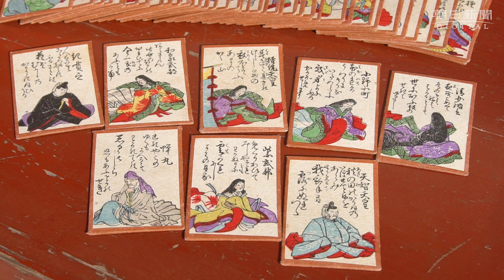叶匠寿庵の「あも」 百人一首もなか挟んで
小倉百人一首の全国大会が開かれる大津市らしいお菓子を――。市内に本社がある和菓子会社「叶　匠寿庵」が、絵札をかたどった最中種（もなかの皮）の新商品「あも歌留多」をつくった。粒あんと餅でできた自社の「あも」（別売り）を挟む、新しい食べ方としてＰＲしていく。１１月から全国７７店舗で販売する。
　あも歌留多は、１枚が絵札より小ぶりな縦５・５センチ、横４センチ、厚さ０・４センチ。１センチ程度に切ったあもをサンドイッチのように挟む。あもの甘さと最中のパリパリとした食感が絶妙だ。
　天皇陛下の即位をきっかけに考案された。市内にある天智天皇をまつる近江神宮は、百人一首の競技かるた全国大会の舞台。競技かるたに打ち込む高校生を描いた漫画「ちはやふる」に描かれ、「かるたの聖地」とも言われる。
　神宮側にアイデアを伝えると快諾を得た。皇族の高松宮家から譲り受けた、歴史を感じさせる百人一首の絵札を提供してくれた。絵柄をパソコンに取り込み、フードプリンターを使って細密な絵札を再現した。
　商品化したのは１００首のうち近江ゆかりの歌人の２５首。第１首の天智天皇のほか、石山寺（大津市）で「源氏物語」を執筆した紫式部、「知るも知らぬも逢坂の関」と近江と京都の境にある逢坂の関（同）を詠んだ蟬丸などだ。